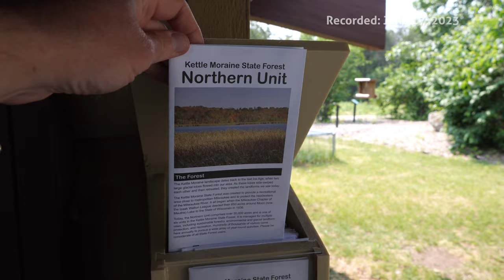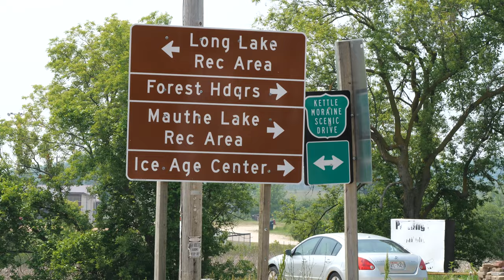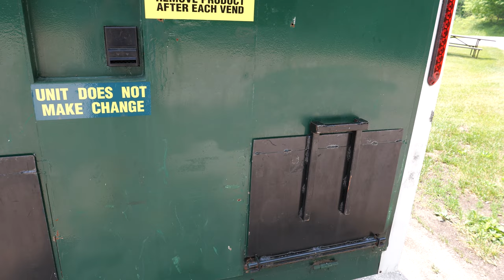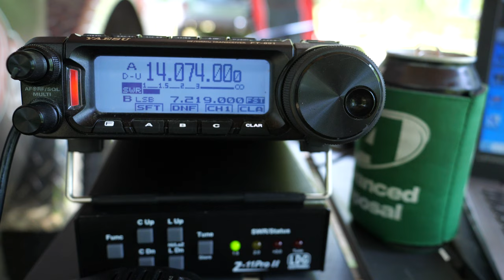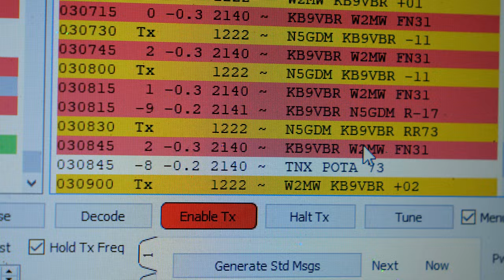Camping and Ham Radio - POTA in the Kettle Moraine State Forest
What's your favorite part of camping? The fire, the food, the ham radio? Chris and I share that and more as we explore the Kettle Moraine State Forest in Southeast Wisconsin. The Kettle Moraine State Forest POTA K-4352 and Long Lake Recreation Area K-4260 is a Parks on the Air Two-fer.

As a bonus, patrons can view the full, unedited phone contacts for this Parks on the Air activation.

I do return QSL, if you made a contact with me and would like a QSL, please send me one. Return postage not necessary, but always appreciated. As they say, KB9VBR is 'good in the book.'

Dutch Oven Nachos:
9 Oz bag of tortilla chips
1 cup Salsa or Picante
8oz Package (2 cups) Mexican blend cheese
1 large Avocado
1 bunch green onions
1 bunch fresh cilantro
1 can Black Beans (14.5 ounce)
1 can green chilis or fresh sliced Jalapenos (optional)
Sour Cream

1. Coat the bottom of dutch oven with spray oil or use dutch oven liner to keep nachos from sticking
2. Layer the nachos: 1/3 each of chips, sauce, avocado, onions, cilantro. Top with 1/4 of cheese. Repeat for second and third layer.
3. On the third layer spread the green chilis or sliced jalapenos. Cover with remaining cheese
4. Cover and cook in a medium heat dutch over (7-9 coals on bottom, 13-15 on top) for about 15-20 minutes or until cheese has melted. Serve with sour cream.

Timestamp
00:00 Introduction
00:38 Kettle Moraine State Forest
00:59 End Fed Non Resonant Antenna
01:25 20-40 Meter Phone Activation
03:38 The Wade House
04:25 hamburger haus and Parnell Tower
05:29 20-40 Meter Phone Activation, 40 meter FT8
10:25 Dutch Oven Nachos
10:59 40 Meter Phone Activation
15:18 Late Shift FT8
15:40 Coffee and 40m FT8
16:17 Conclusion